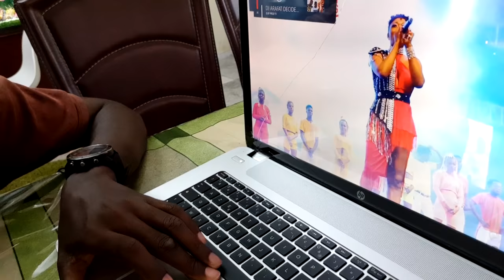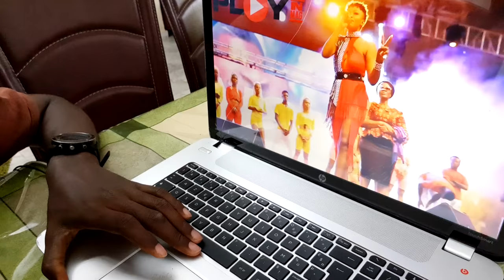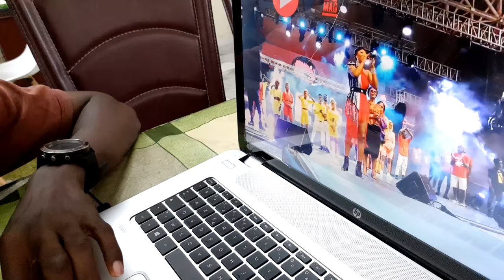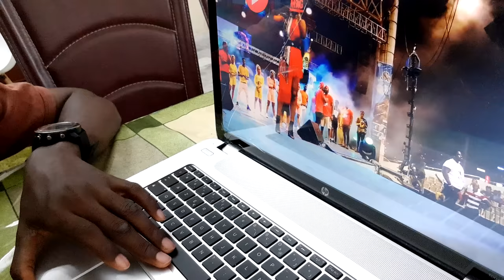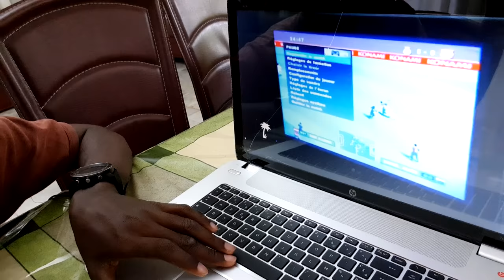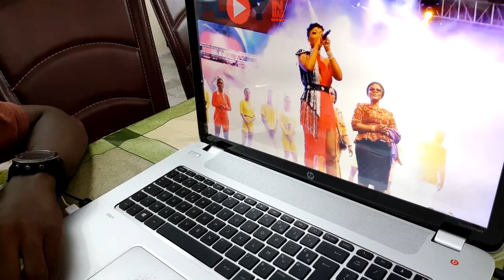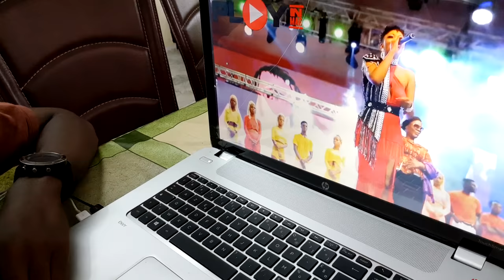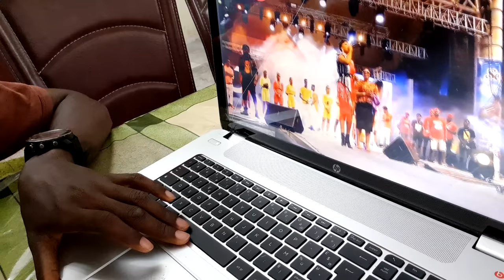En Plein Concert, Cette Star Dit Au revoir à ses Fans Et Explique Pourquoi !